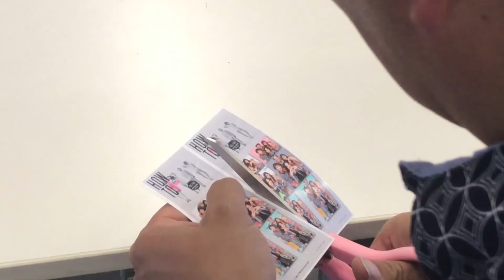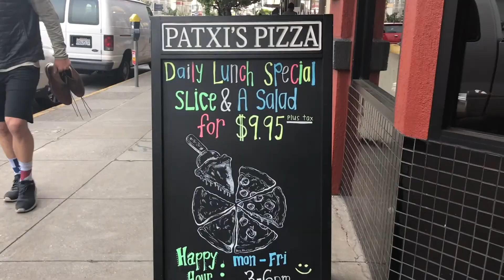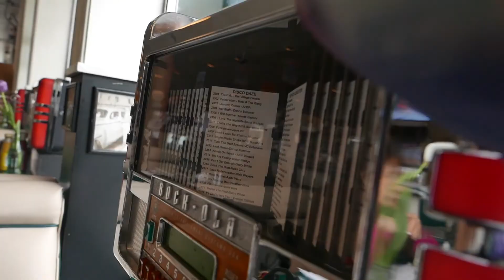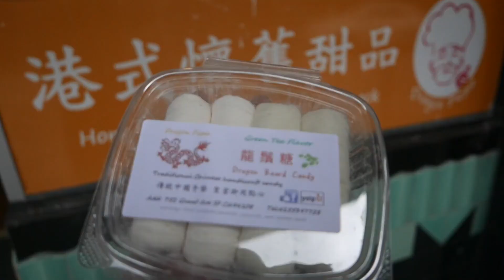San Francisco Travel Diary 2017 Part 1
A lil montage of all the things I did on my first visit to America.

🎵 Track Info:
Title: A New Year by Scott Buckley